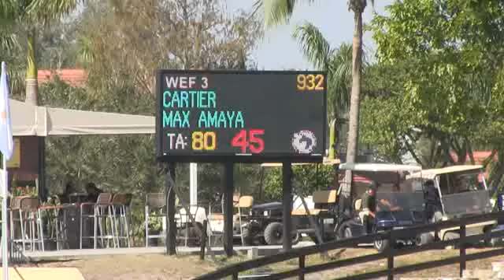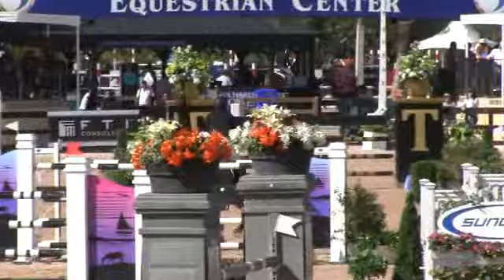Video of CARTIER ridden by MAX AMAYA from ShowNet!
CARTIER ridden by MAX AMAYA at WEF 3 2013.  This round is from class 1001, $25000 Suncast 1.50m Jumper Classic Table II Sec2 and finished 19 of 28.